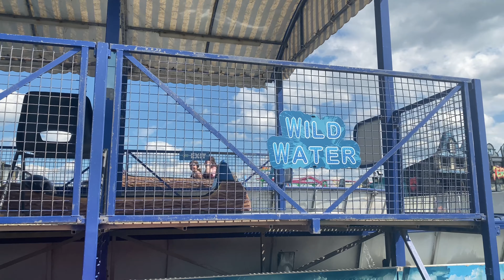Brean Theme Park Vlog June 2022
Today we are back at Brean Theme Park located in Burnham-On-Sea. Its been a year since we last visited this park so we go over all the changes which have taken place since our last visit and we get on the new rides and attractions and some which we couldn't get on last time. There is also a brand new roller coaster coming into the theme park soon so its good to see they are still investing into making Brean theme park even better!